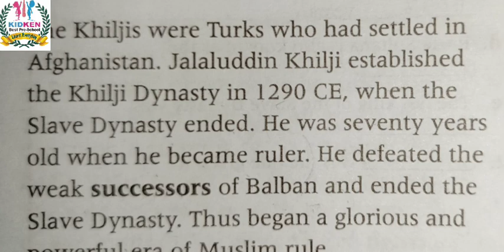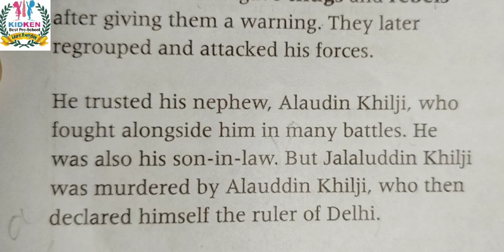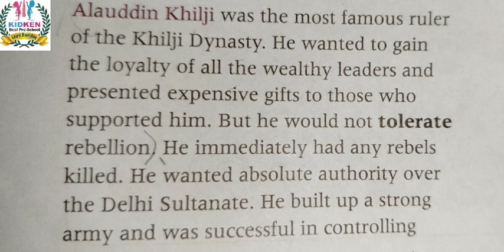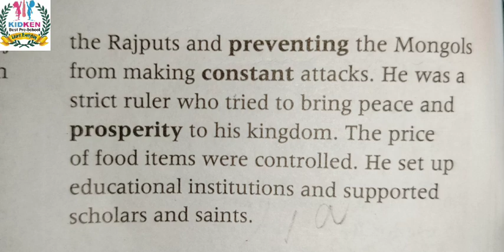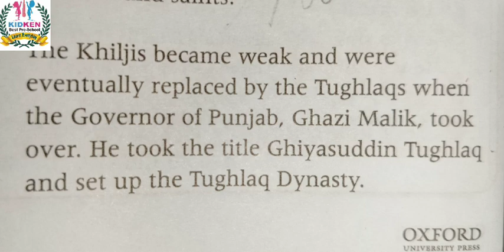The Muslim Dynasties 2| Oxford We Learn Social Studies Book 6